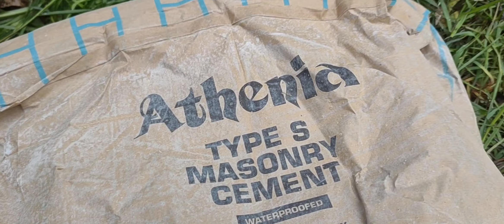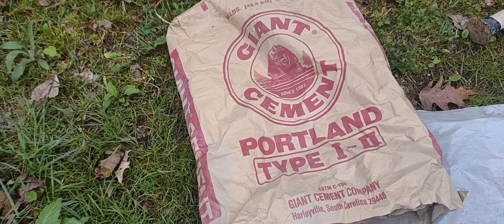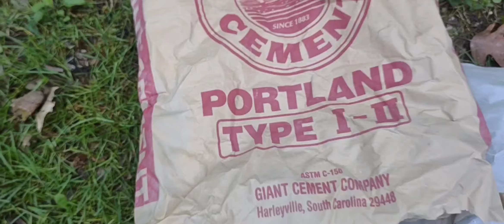HABLANDO DEL TIPO DE CEMENTO